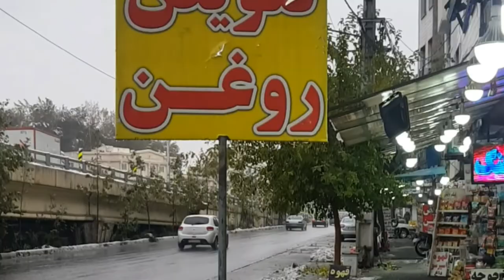طريق جالوس مازندران شتاءا